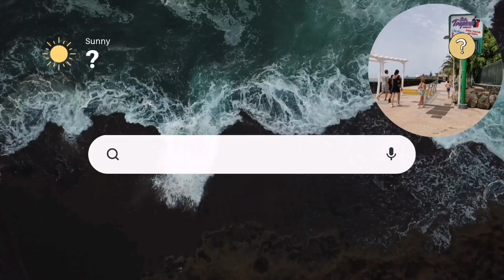Gran Canaria🌡️WEATHER AND TEMPERATURES TODAY - FEBRUARY 18 - 2023 - CANARY ISLANDS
✔You might also like:
👌POPULAR UPLOADS